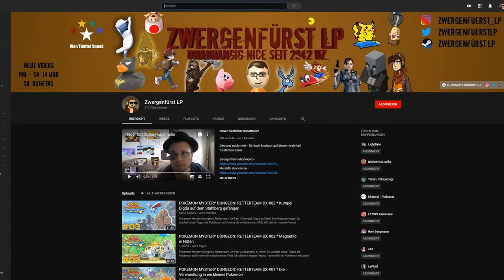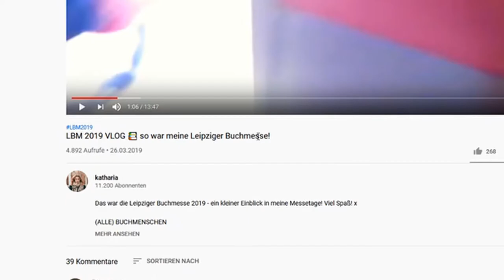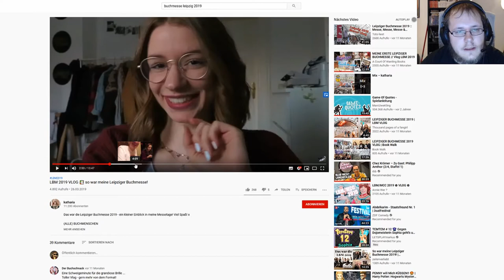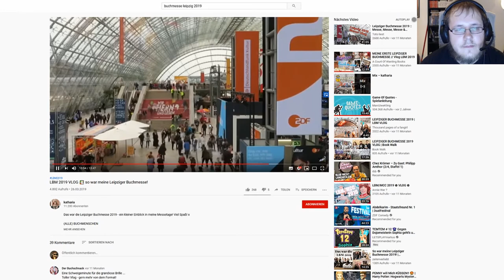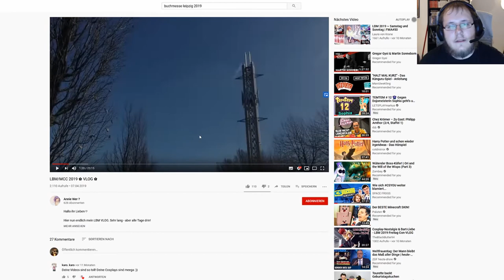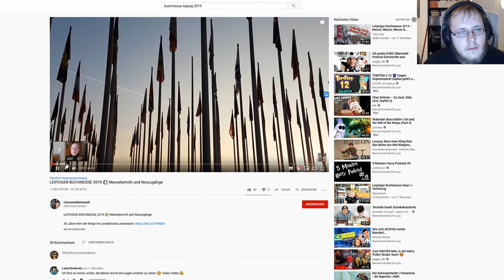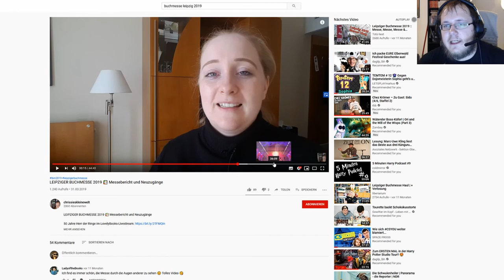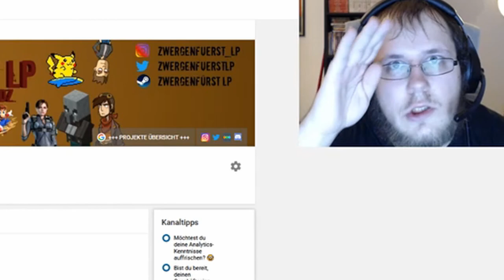Zwergi react to * LBM 2019 Vlogs | Notfall-Ausfall-Vlog LBM 2020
Zwergi muss den Ausfall der Leipziger Buchmesse 2020 LBM20 kompensieren & reagiert auf LBM Vlogs vom Vorjahr